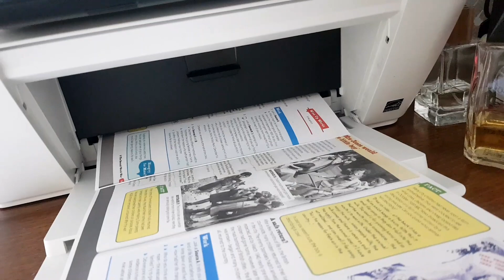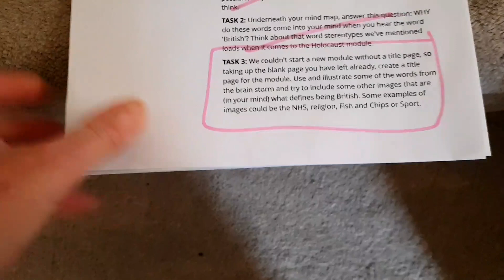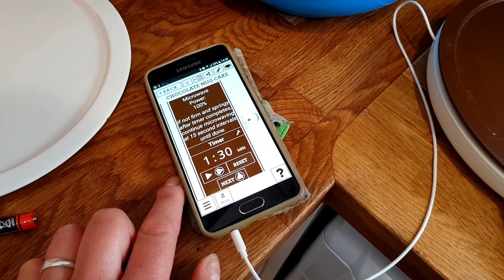THURSDAY VLOG - Day 52 UK Strange Life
A very chatty VLOG today. So sorry if it's a bit boring! 🤦‍♀️🤣 chatting about some of the home ed work we are doing, thoughts on kids going back to school potentially in june and how I will cater for naps in my new childcare set up once I choose to go back to work. Once I feel it's a bit safer  2020 life!